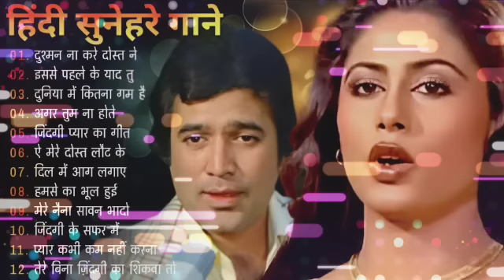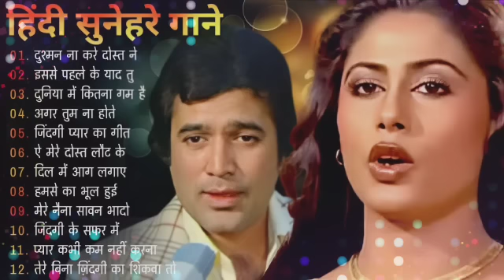पुराने सुनहरे गाने l Old Is Gold l Bollywood classics song l